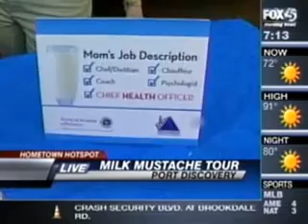Julie Curry on TV in MD July 2008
The Milk Mustache Tour hits Baltimore